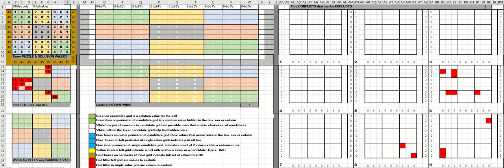sudoku new york times june 3 2020 hard rated required 24 deletes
I had to work this time.  24 deletes in RED.  The Excel program displays data to enable me to spot the delete opportunities but I have to concentrate to spot the situations and know what to do.  This is more difficult than most NYT puzzles.